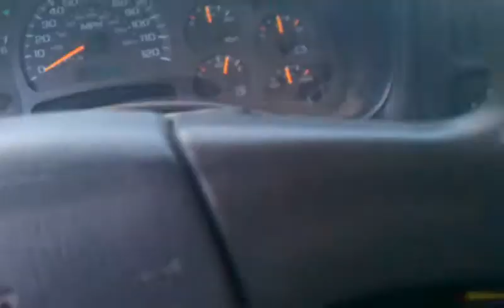April 25, 2011 3:56 PM